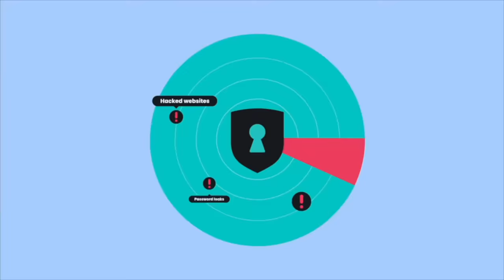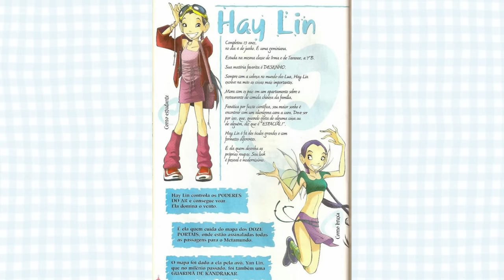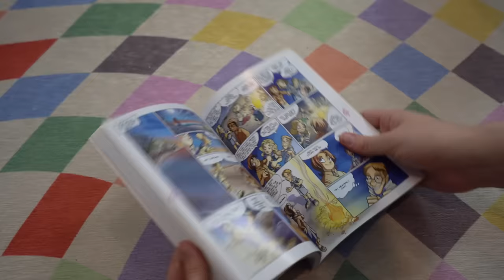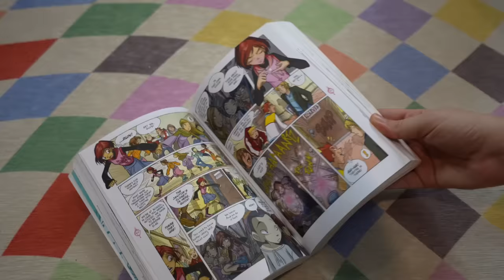the MOST stylish cartoon you forgot about - W.I.T.C.H. INSPIRED OUTFITS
bringing back the dressing like cartoon characters series with the underrated style icons W.I.T.C.H!
W.I.T.C.H. is a comic/cartoon from the early 2000's that disney produced to get in on the magical girl wave! often compared to winx but i might actually prefer these girlies - what do you think?

(this is literally the worst thing to try and search so if you can like/comment/share that would be a huge help!!)

top - princess polly
dress - princess polly
necklace - yesstyle

HAY LIN
knit - hysteric glamour (buyee)
vest - thrifted
skirt over pants - nasty fancy
harness - korea
goggles - yesstyle
bag - depop

blue knit - thrifted
tee - luv is true
skirt - yesstyle
legwarmers - lewkin
shoes - charles and keith
bag - yesstyle
ear muffs - korea

long sleeve - thrifted
crop - we gang young
skirt - asos
boots - costume shop
star belt - diy

sleeveless hoodie -  angel blue
skirt - princess polly
leg warmers - korea
belt - cheep
head phone decor -  shop solani
scarf - thrifted
bag - daisy lovers

WILL
star hoodie - acubi club
top - yesstyle
jeans - lewkin
bag - korea
scarf - thrifted
shoes - windsor smith

cargos - thrifted
top - angle blue
jacket - thrifted
bag - thrifted

plaid jacket - thrifted
cargo mini skirt - factorie
boots - koi
bag - thrifted
belt - thrifted

blue top - sixth dimension
jeans - yesstyle
vest - thrifted

TARANEE
cardigan/coat - depop
turtleneck - thrifted
pants - style nanda
boots - asos
necklace - thrifted
belt - thrifted

camo capri's - thrifted
white blouse - yesstyle
orange cardigan - cotton on
beanie - thrifted
boots - lewkin
belt - the iconic

cargo wrap skirt - thrifted
top - thrifted
boots - thrifted
scarf - thrifted
bag - yesstyle

baggy jeans - lewkin
dress - thrifted
bag - thrifted
head scarf - thrifted

IRMA
sweater vest - pehrt
shirt - thrifted
capri -thrifted
heels - betts
bag - korea

strawberry top - x-girl
cardi - yesstyle
skirt - thrifted
shoes - devil inspired
bag - diy

tie up cardi - korea
top -korea
denim skirt - thrifted
shoes - windsor smith
bag - devil inspired
belt - thrifted

fur trim coat - thrifted
pants - i am gia
halter - princess polly
tee - yesstyle
beanie - thrifted

CORNELIA
maxi skirt - ugly shadow
sweater - yesstyle
cami - yesstyle
belt - korea
beanie - thrifted

cargo maxi - diy
belt - thrifted
halter - thrifted
cardi - thrifted
shoes - thrifted
hat - thrifted

plaid maxi - x-girl
top - thrifted
boots- thrifted
bag - markets

pink dress - thrifted
poncho - thrifted
belt - diy
cowboy boots - style nanda
bag - yesstyle

sorry for the long wait on this one, my anxiety ruins everything but here's hoping i can see you more regularly soon! let me know if there's any themes you want to see (kpop is definitely on that list, just another one that i tend to overthink though)